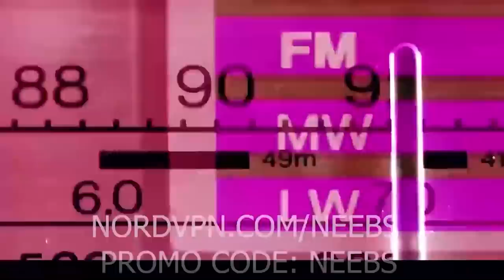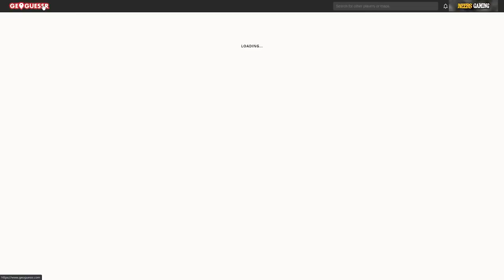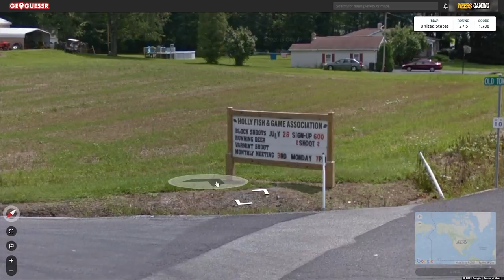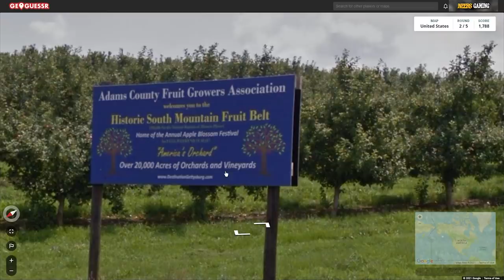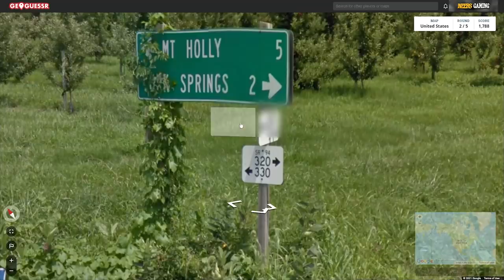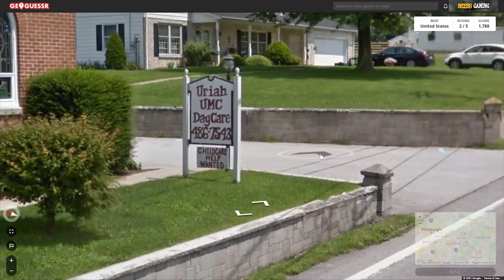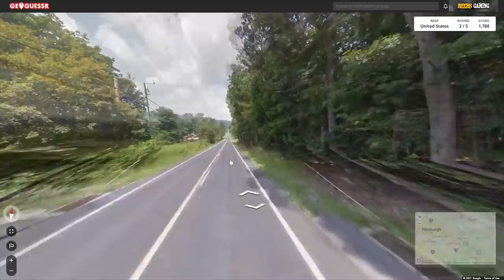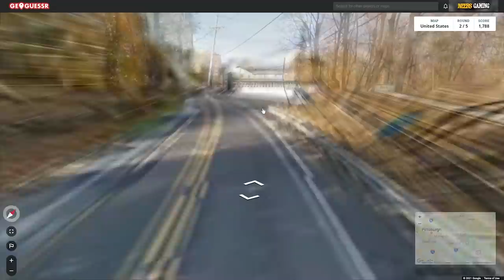GeoGuessr - Who's Driving?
For NordVPN’s birthday, every purchase of a 2-year plan will get you 1 additional month free AND a surprise gift. and use code neebs!

GeoGuessr is a game that we discovered while we were streaming and Apprso fell in love with it!  Hope you enjoy:)